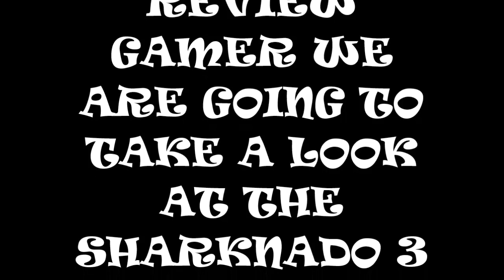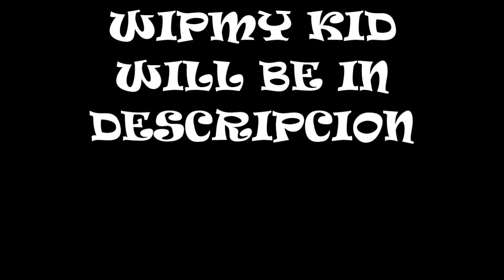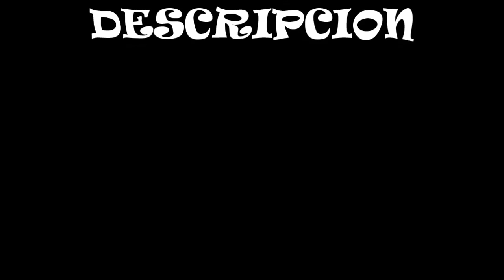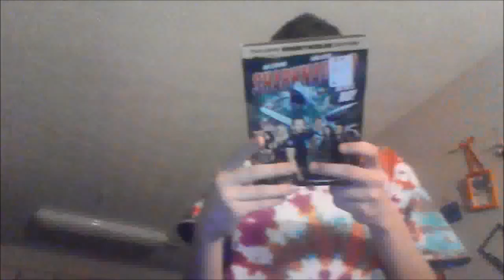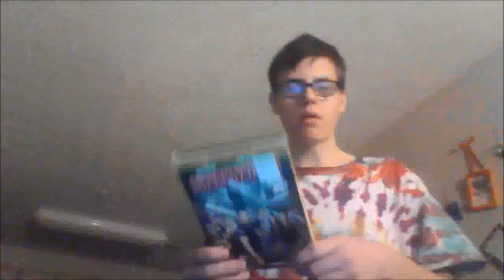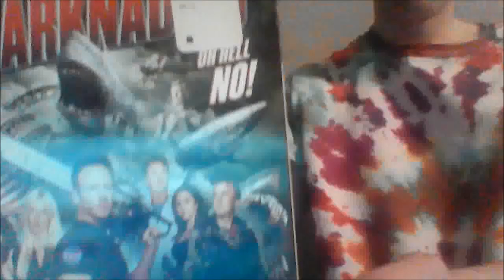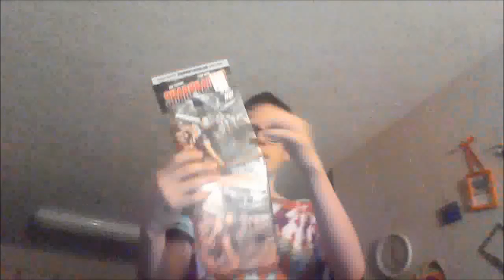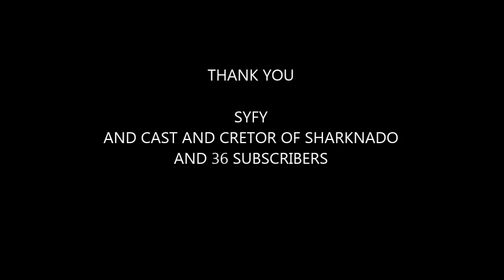SHARKNADO 3 MOVIE REVIEW D.VD Review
ON THIS EPISODE OF REVIEW GAMER WE ARE GOING TO TAKE A LOOK AT THE NEW 2015 SHARKNADO 3 OH HELL NO MOVIE REVIEW
STARING
IAN ZIRING AS FIN SHEPERD
TARA REID AS APRIL

HERE IS THE LINK TO WALMART D.V.D

DO YOU LIKE TO MAKE MUSIC AND WANT TO BE HEARD THEN YOU ARE IN LUCK WRITE NOW WE ARE LOOKING FOR SONGS TO BE IN OUR VIDEOS HERE THE LINK